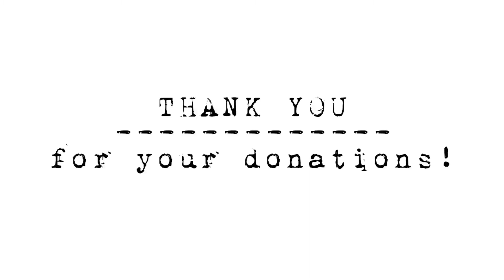AMP Eel kills a Reaper Leviathan in Subnautica (Safe Shallows)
When the Reaper Leviathan moved into our home base in the Safe Shallows, we were wondering if he was going to make our lives miserable. Thankfully, an out-of-place AMP Eel has also moved in, and he kept fighting with the Reaper. Until one day, the AMP Eel electrocuted him one too many times and the Reaper stopped moving. It was quite the surprise!

You can watch the full stream here and see this scene in context